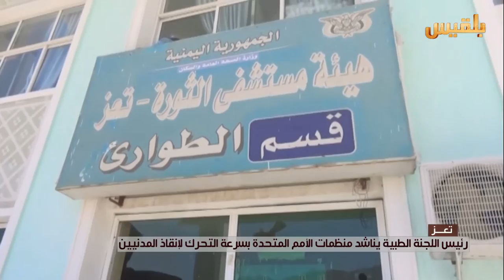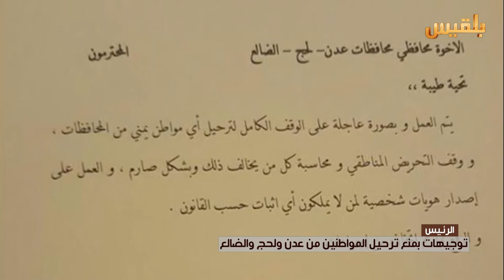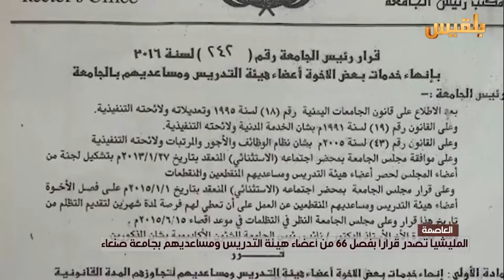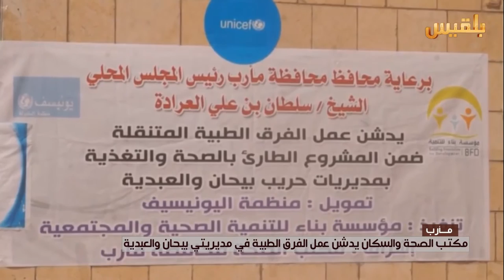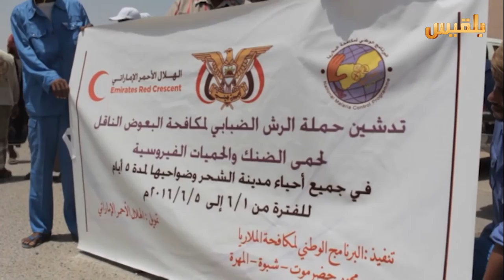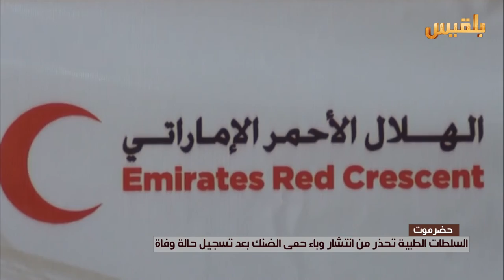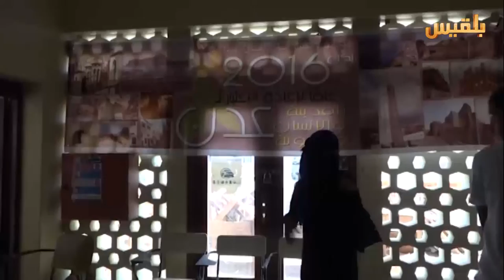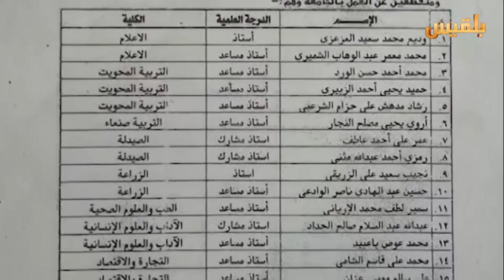نشرة اخبار الساعة الخامسة | 29-5-2016 | تقديم: سهى المصري